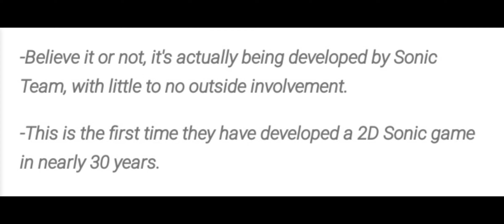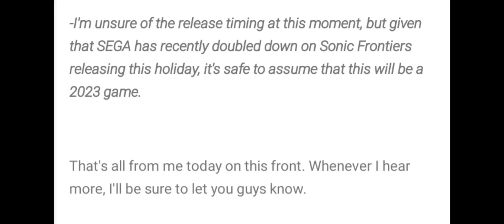*NEW* Sega working on Sonic advance 4, Being developed by Sonic Team, 3 Characters playable & More!!